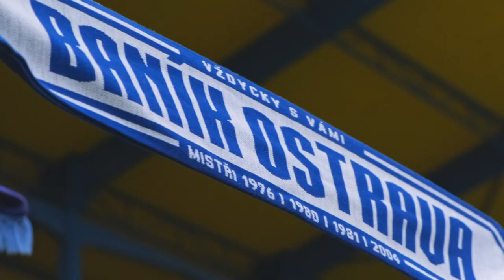afterTALK | Teplice (Nemanja Kuzmanovič)